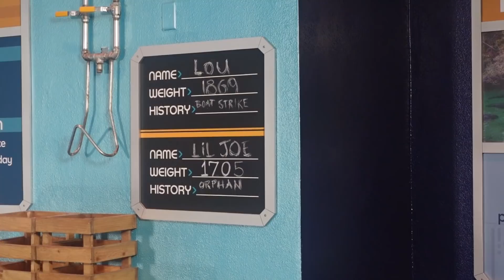Meeting Elsa from Frozen! ❄️ | The Radford Family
We had sooo much fun at EPCOT 💙 here's what's in the vlog:
00:05 - Arriving
01:17 - Space Expedition ride
02:05 - Lunch
04:35 - Finding Nemo ride
05:41 - Gran Fiesta Tour boat ride
06:38 - Meeting Anna and Elsa from Frozen
08:22 - Walking around the park
09:02 - Remy's Ratatouille Adventure ride
13:49 - Huge thunderstorm back at the villa